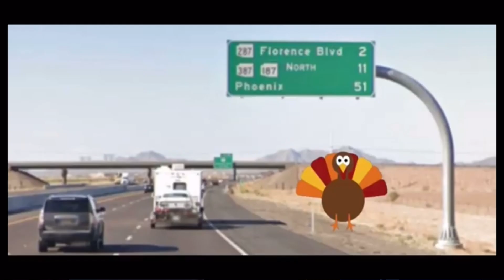3rd Anniversary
Today marks 3 years of me making videos for entertainment and gaming videos etc. Although it was supposed to be 4 years since I did create my older channel but wasn’t able to log in that time but I did practice making videos as well. But next year will be a big 5 year celebration